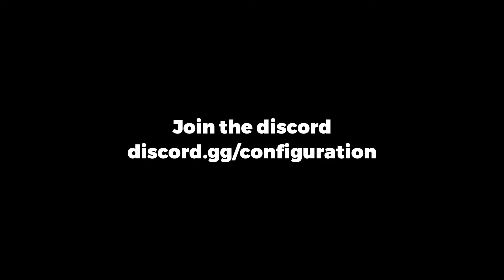2 Cheaters Vs Raven B4 (Pack & Config in des)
Open

Tags Stolen from @pugrilla